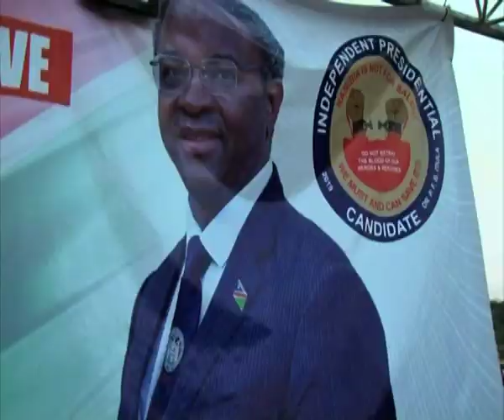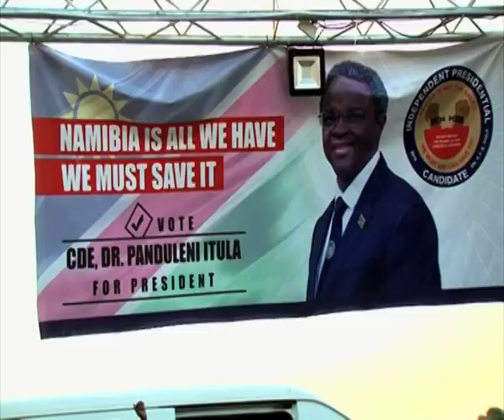Independent Presidential Candidate Itula promises to restore the dignity of ordinary Namibians -NBC